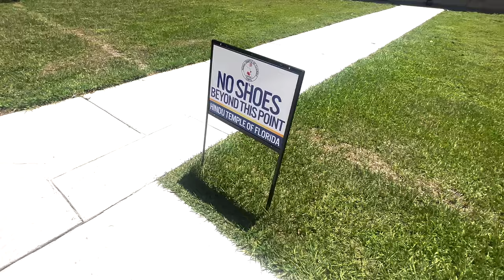Hindu Temple of Florida | Indian couple Life in USA | Vlog 08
Join us on an awe-inspiring virtual journey as we delve into the magnificent Hindu Temple of Florida, nestled in the heart of the Sunshine State. This captivating video offers a glimpse into the rich cultural heritage and divine beauty of this sacred place, where spirituality and architectural splendor converge.

Through this captivating video, we invite you to embark on a soul-stirring expedition to the Hindu Temple of Florida, a haven of spirituality, art, and culture. Whether you seek to deepen your knowledge of Hinduism, appreciate exquisite architecture, or simply find solace in a tranquil space, this remarkable temple is sure to leave an indelible mark on your heart and mind.

Don't miss this opportunity to immerse yourself in the divine charm of the Hindu Temple of Florida.